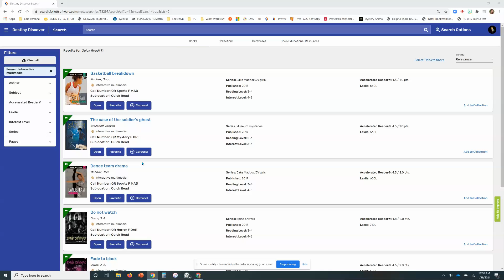Text to Speech Example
Capstone - Basketball Breakdown